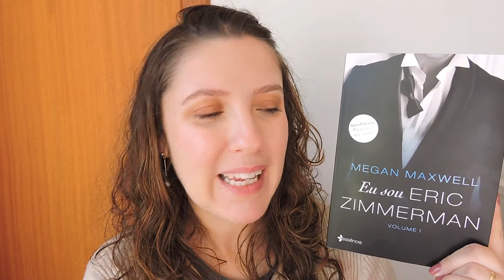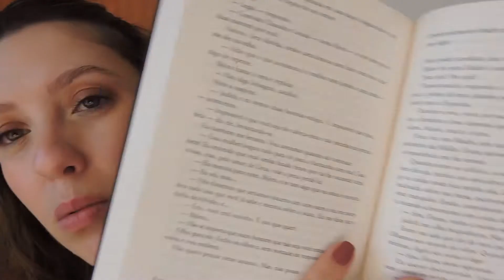Falando sobre o livro EU SOU ERIC ZIRMMERMAN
Nesse vídeo compartilho uma leitura que fiz da autora Megan Maxwell. Esse livro é uma trilogia, mas ate o momento comprei somente o volume I, quero muito estar lendo os outros.
Me conte se já leu alguma obra de Megan ou se já leu essa trilogia.
Beijos Enormes.

❤️ Câmera Nikon coolpix 610
❤️ Editor Filmora
❤ Intro: Green Day
❤ Final: Ingrid Michaelson